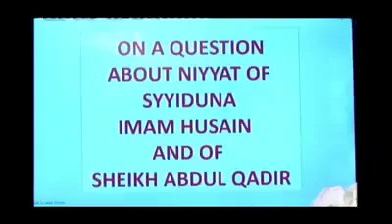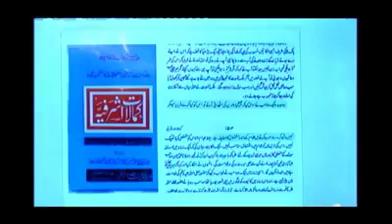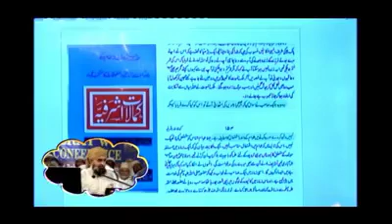Hamari Masajid Jamathi kaise qabza karte? By hazrat hafiz ehsaan qadri sahab